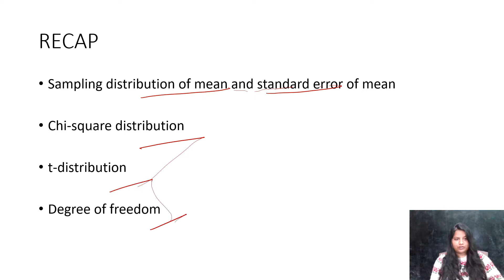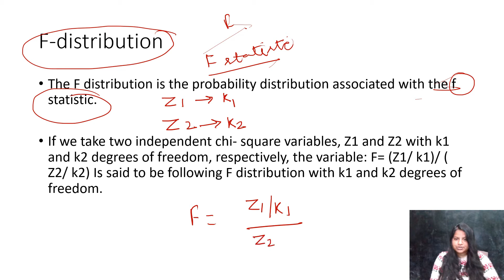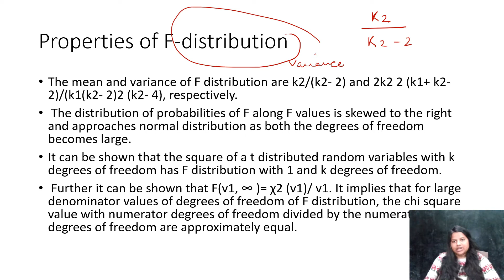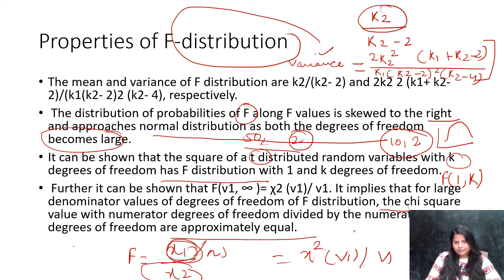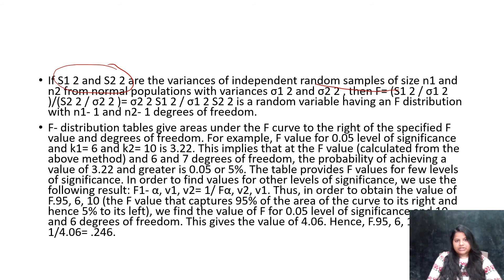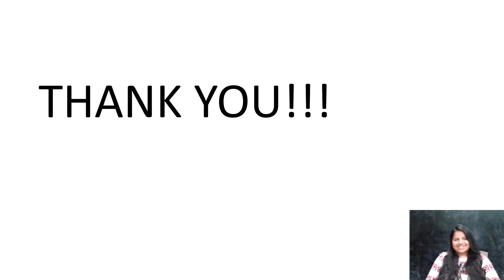F - TEST| SAMPLING DISTRIBUTIONS| STATISTICS AND ECONOMETRICS FOR UGC NET ECONOMICS 2021 | NTA NET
Hello everyone ,

I   have started a new series for statistics and econometrics for NTA NET ECONOMICS  . In this video I have explained about F - distribution.

BOOKS REQUIRED FOR NET PREPARATION

Link to the book for microeconomics

Link to the book for macro economics

Link to the book for statistics

Link to the book for econometrics

Link to the book for development economics

Link to the book for money and banking -

link to the book for Indian economy

Link to the book for paper 1

Link to lecture of probability sampling methods -

I have also provided some facts which are very relevant for competitive exams.

This video lecture is a part of the series if you have not watched part - 1 please watch that link is given below .

In this video I have solved questions of probability.

 On this channel I will be teaching economics for various competitive exams.